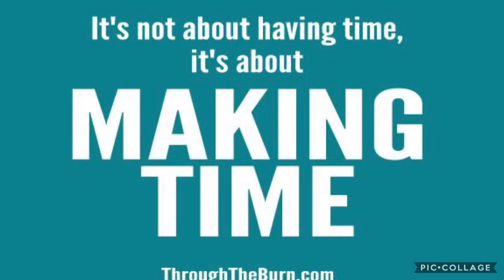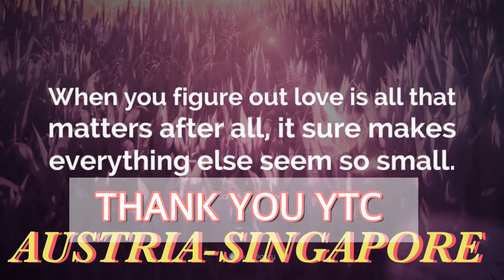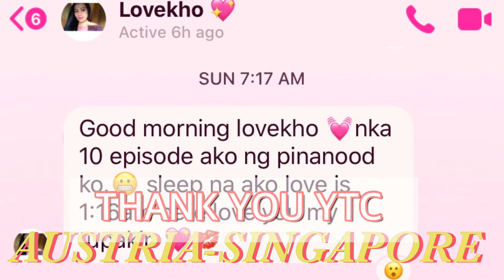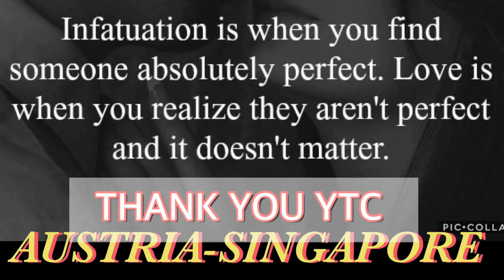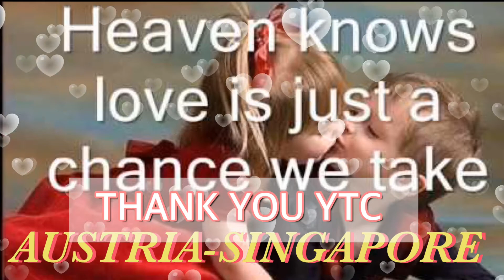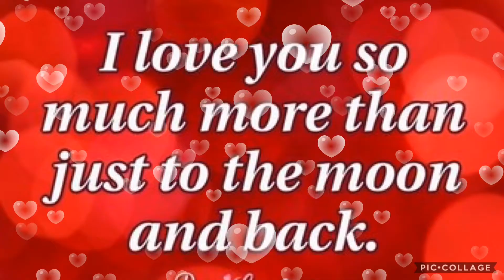LONG DISTANCE RELATIONSHIP